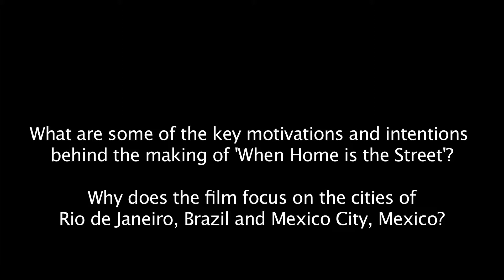EFC Talks with Irene Rizzini